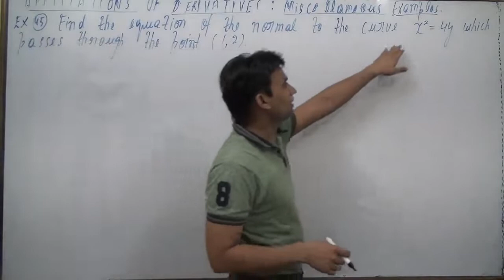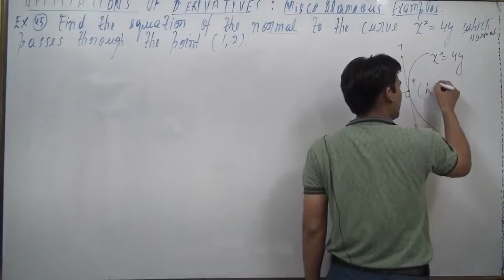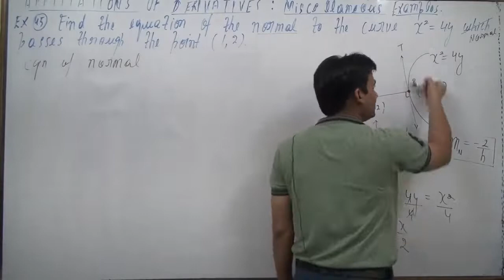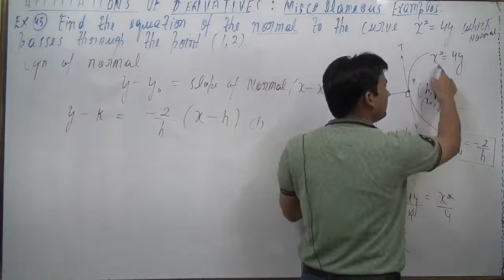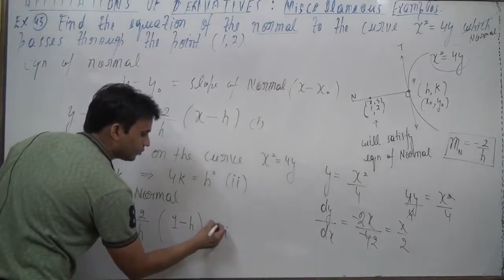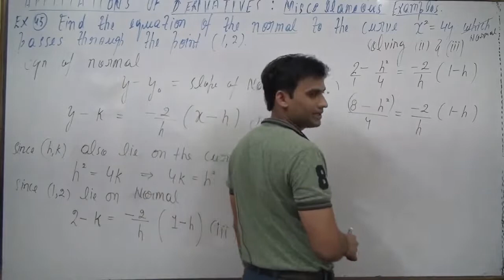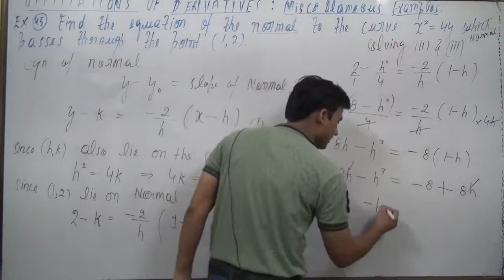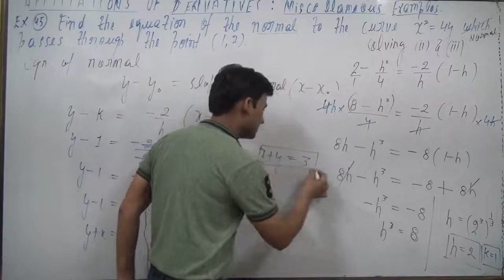The normal to the curve x^2 ​= 4y passing (1,2) is (A) x + y = 3 (B) x – y = 3 (C) x + y = 1 (D) x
The normal to the curve x^2 ​= 4y passing (1,2) is (A) x + y = 3 (B) x – y = 3